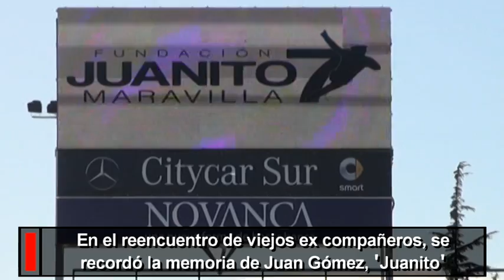Los veteranos del Leganés y el Real Madrid brindaron un gran espectáculo en el homenaje a Juanito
Cerca de 2.500 personas se dieron cita el pasado sábado en el estadio Municipal de Butarque de Leganés para asistir al partido de homenaje a Juan Gómez, 'Juanito', organizado por la Fundación 'Juanito Maravilla', con la colaboración de la Concejalía de Deportes y Participación Ciudadana, a beneficio de varias entidades locales que trabajan con personas con discapacidad como el Grupo AMÁS, la Fundación FAD, ADFYPSE y el Colegio de Educación Especial 'Alfonso X El Sabio'.

Sobre el terreno de juego se vieron las caras los equipos de veteranos del Real Madrid y el Club Deportivo Leganés.

El partido concluyó con la victoria de los madridistas por 2-1, con dos goles de Mikel por parte de los blancos frente al único tanto de los blanquiazules, con el que se abrió el marcador nada más comenzar el encuentro, obra de Quini.

Ante de iniciarse el partido el concejal de Deportes y Participación Ciudadana, Alejandro Martín Illarregui, acompañado por el Presidente de la Fundación 'Juanito Maravilla', Pepe Platas, hizo entrega a Mari Carmen y Jennifer, mujer e hija de Juanito, y a sus nietos de un ramo de flores ante el entrañable aplauso de los presentes. Además, varios chavales con los que trabajan el Grupo AMÁS y la Fundación FAD y alumnos del Colegio 'Alfonso X El Sabio' hicieron acto de presencia en el césped para recibir unos recuerdos del partido y también los aplausos del público.

La recaudación del sorteo de una camiseta del Real Madrid firmada por Cristiano Ronaldo fue a parar directamente a las cuatros asociaciones mencionadas.